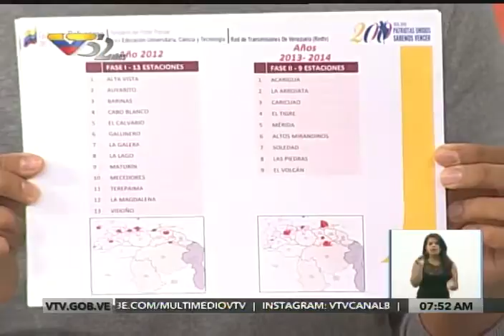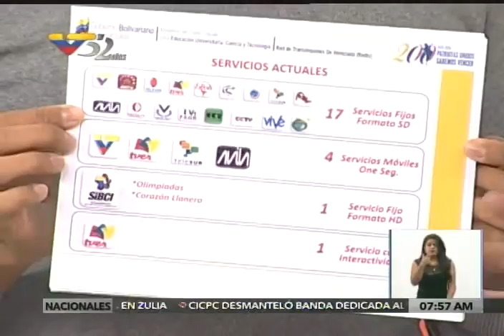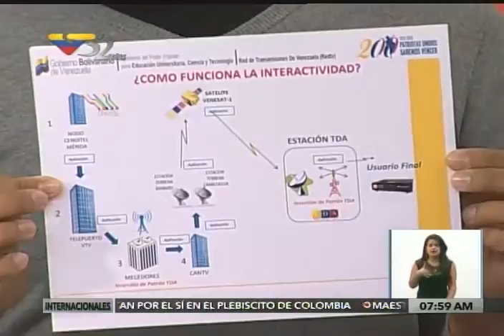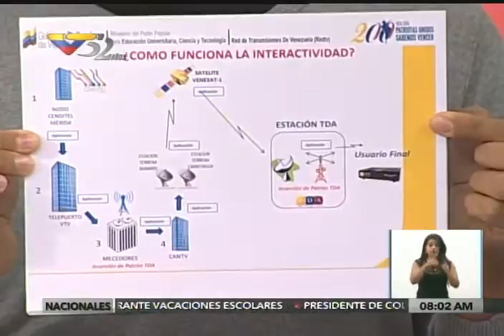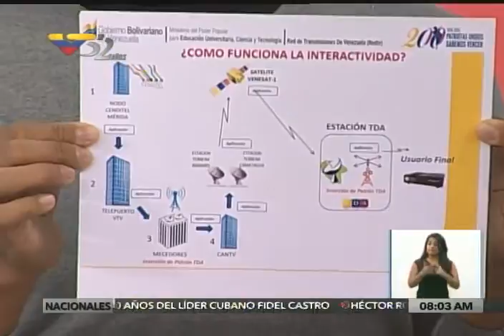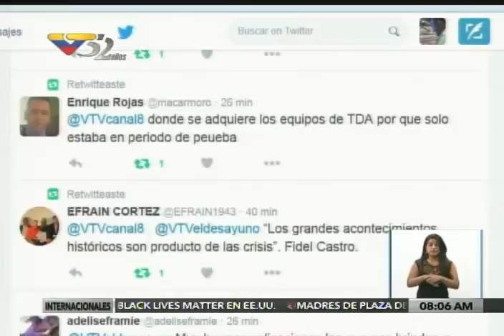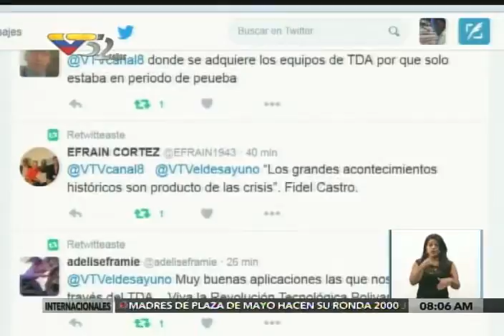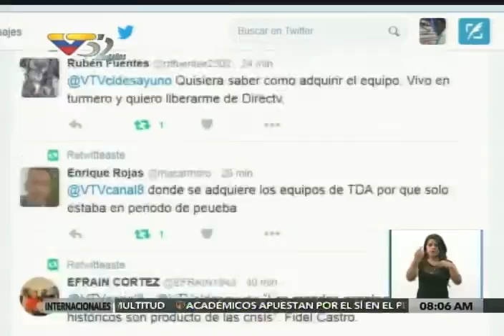Entrevista sobre TDA / TDT a Adriana Hidalgo (RedTV) y Gloria Carvalho (CENDIT)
Programa El Desayuno de VTV, 12 de agosto 2016, sobre la Televisión Digital Abierta o Televisión Digital Terrestre en Venezuela (TDA / TDT), con  Adriana Hidalgo, presidenta de RedTV, y Gloria Carvalho, presidenta de CENDIT